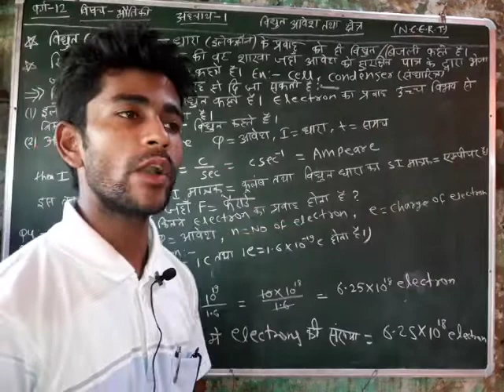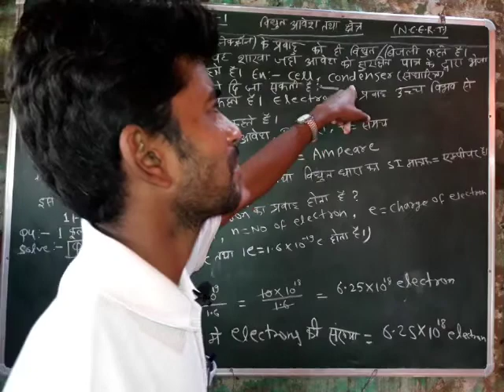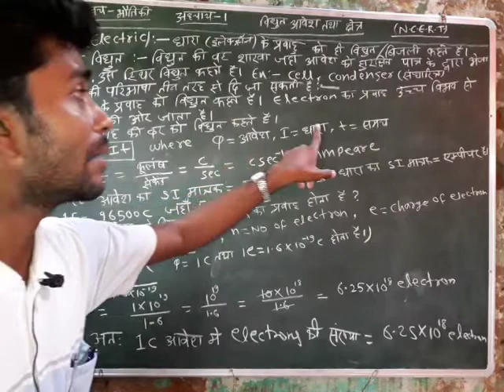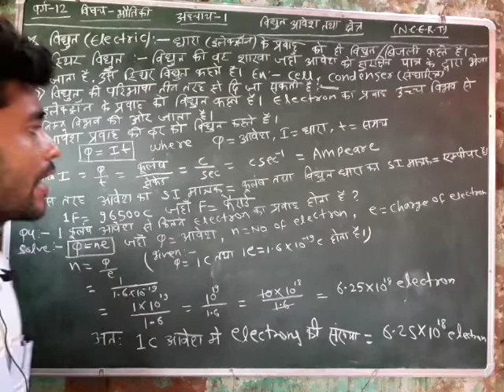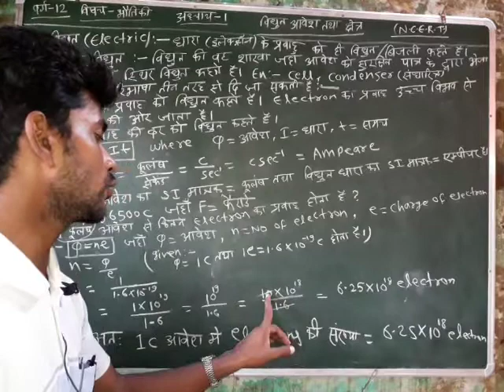Class 12 physics chapter 1part 1 ( Electric charge and field)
Hello friends if you have any problem then you can comment on my video... thanks